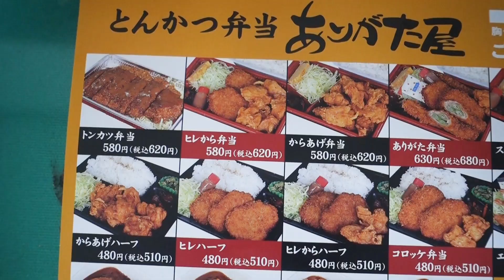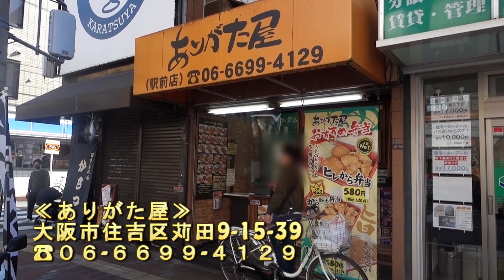【飯】◆デカ盛り弁当◆あびこで大人気の弁当屋！〔ありがた屋〕【ランチ】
今回は、大阪メトロ御堂筋線「あびこ」駅からスグ、地元で人気のお弁当屋さん『ありがた屋』さんのお弁当でお昼ごはん食べました！(^0^)/

【お店情報】
≪ありがた屋≫
大阪市住吉区苅田9-15-39